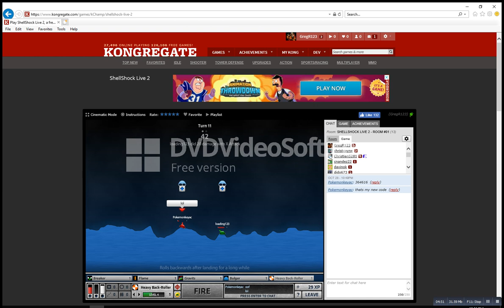Match with a pokemon